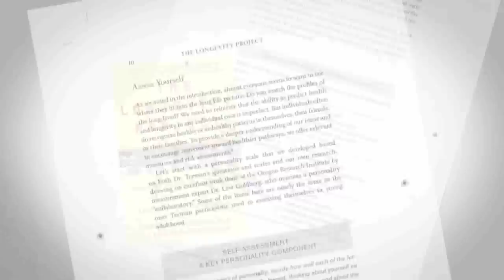The Longevity Project Trailer.mov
Check another great promotional video from Howard Friedman and Leslie Martin, authors of Hudson Street Press's forthcoming book, THE LONGEVITY PROJECT. This landmark study--which Dr. Andrew Weil calls "a remarkable achievement with surprising conclusions"--upends the advice we have been told about how to live to a healthy old age.